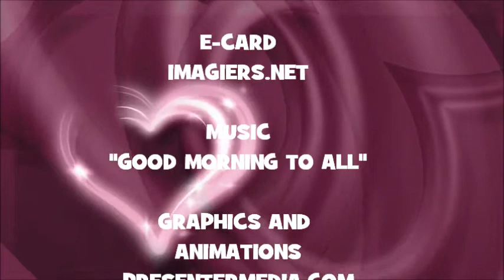¡FELIZ CUMPLEAÑOS LUTHER!